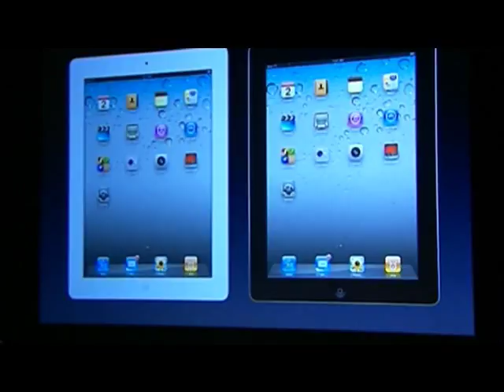jobs presents i pad